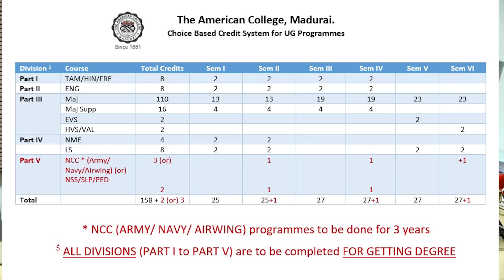Self Finance Under Graduate (Afternoon) || CBCS - Orientation || The American College